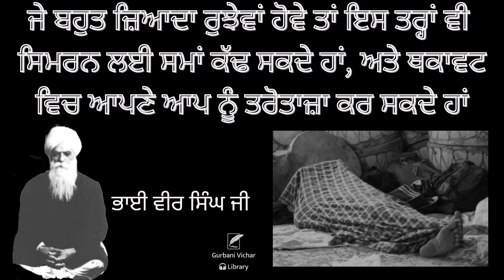Simran layee is tarah vi sama kadh sakdey ha Bhai Veer Singh Ji Spiritual Talk